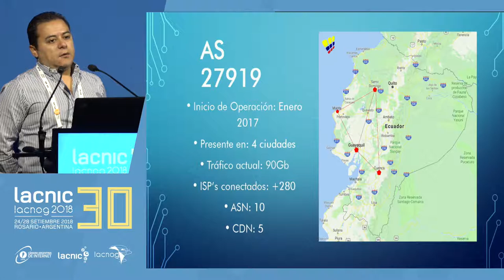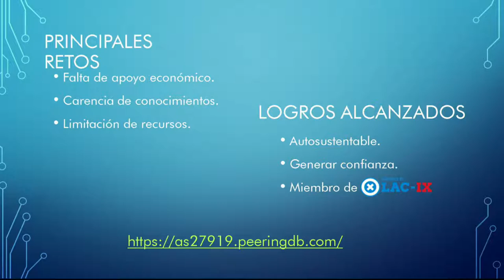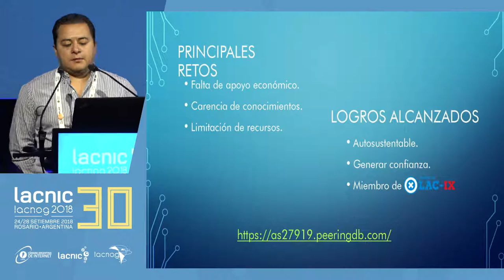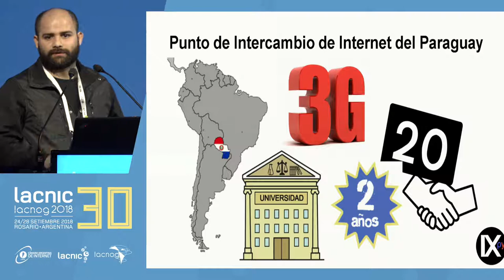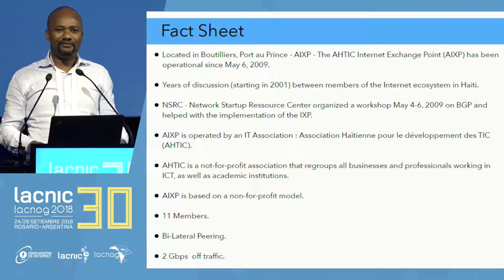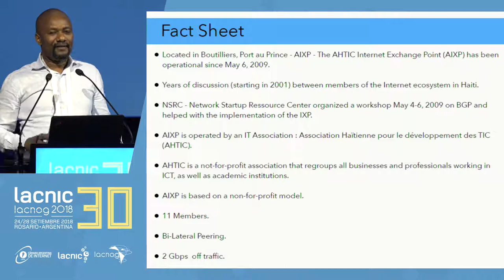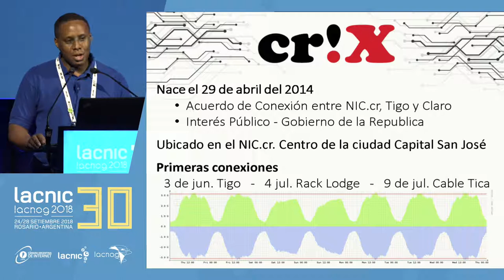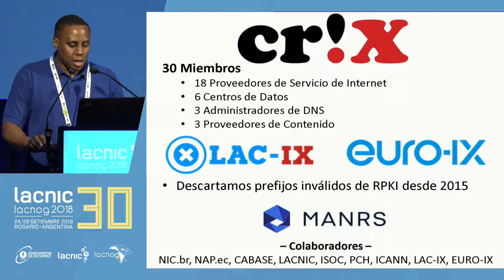Panel: Retos de un IXP principiante (en pañales y adolescente)